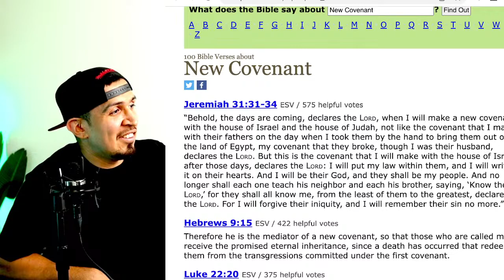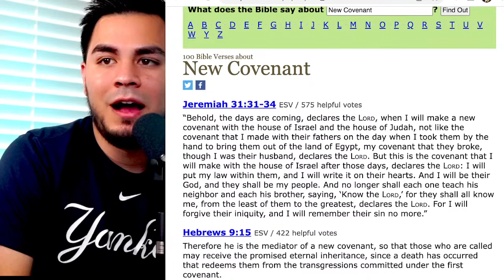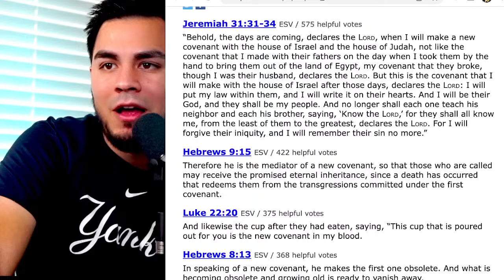Do the Old Testament Laws Still Apply Today? | Vocab Malone & Robert Batrez